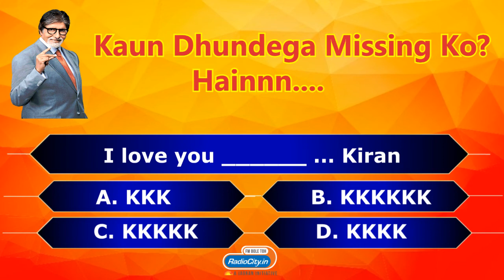Contest Game Online - Bollywood Dialogues | Kaun Dhundega Missing Ko ?? | Challenge 01